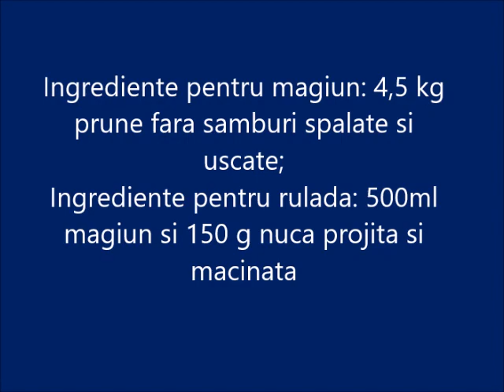Cea mai simpla reteta de magiun, Rulada din magiun uscat la soare cu nuca,conservat pentru iarna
Ingrediente pentru magiun: 4.5 kg magiun

Ingrediente pentru rulada:500ml magiun si 100-150 g nuca prajita si macinata

Pentru magiun , spalam prunele, le uscam si le scoatem samburii. Punem prunele intr-o tigaie cu circulatie de aer cald sau intr-o tava acoperita cu folie de aluminiu, la cuptor. Le lasam circa 1 ora, pana prunele se inmoaie si lasa un sirop vascos. Transferam prunele intr-o cratita antiaderenta, o punem pe flacara de aragaz silasam la foc mic cu verificare la 15-20 minute sau dam flacara mare si si agitam cu o spatula circa 20-30 minute pana obtinem consistenta dorita.

Pentru rulada,punem intr-o tava cu hartie de copt 500ml magiun, il intindem uniform si tinem la soare, dupa 1 zi punem nuca macinata uniform si o tasam si mai lasam circa 2 zile la soare pana cand foaia de magiun se desprinde de hartia de copt si o rulam. Se inveleste rulada cu folie alimentara, o pastram circa 1 luna in frigider sau pentru perioada mai lunga in congelator.
Este un desert fara zahar, gustos dar mai ales sanatos.